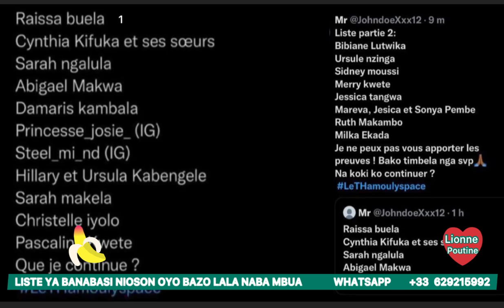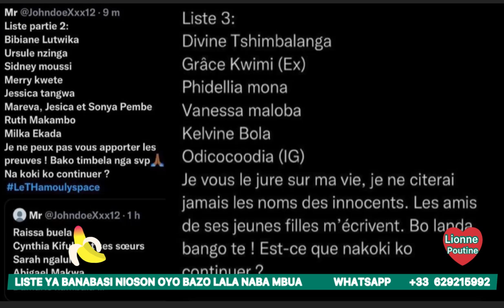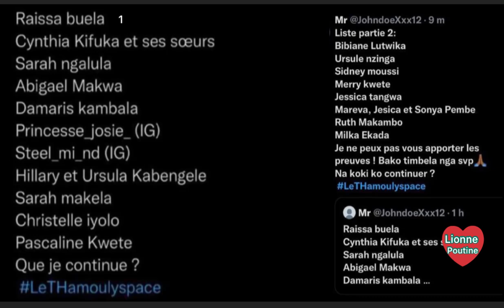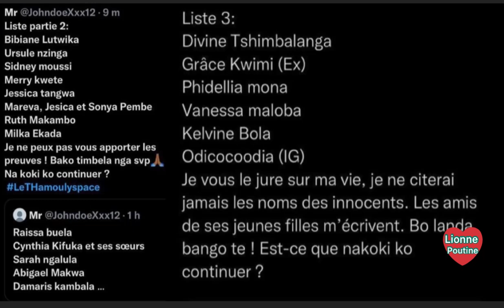BOYAKOZUA BA VIDÉO MITAKALIZATION BANABASI LISTE BAZO TSHUKUTA NABA MBUA BAZOKOTA BANGOCAVE EP2🇨🇩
C’est émission et éducatif pour la jeunesse @julykiongalionnepoutinedel3904